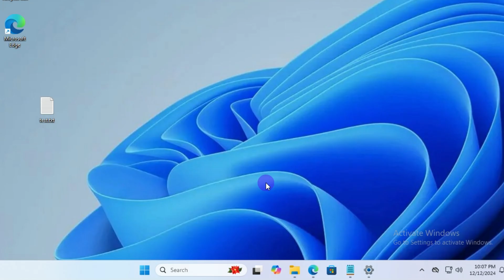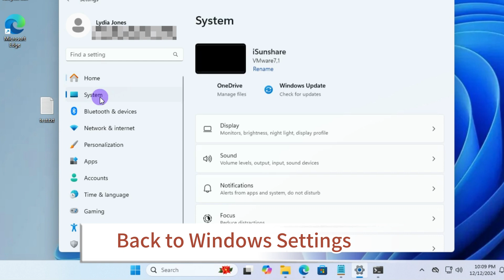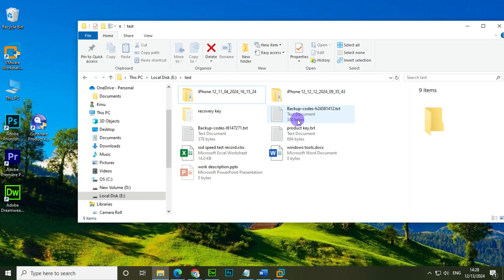Remove Activate Windows 11 Watermark | Activate Windows 11 Free Without Product Key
🔔After install Windows 11 Home/Pro, the Activate Windows Watermark placed on the desktop is actually annoying. Today I will introduce a easy way to remove it, and activate Windows 11 Without Product Key at the same time.
🔔As a supplement, I will also illustrate how to find your Windows product key  stored on your PC. Then you can use it to your new PC if needed.

⌛Timestamps:
00:00 Intro
00:14 Activate Windows 11 through Settings
00:36 Activate Windows 11 without Product Key with 3 Commands
01:33 Find Windows Product Key Stored on Your PC

The three commands used:
slmgr /ipk W269N-WFGWX-YVC9B-4J6C9-T83GX
slmgr /ato